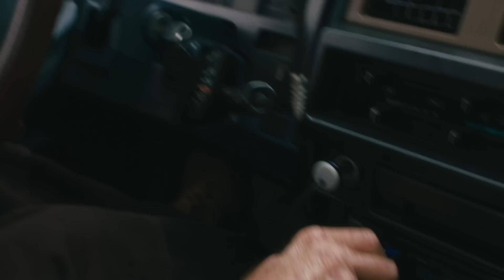Colin Caulfield - Looking for Revenge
Directed by Robbie Barnett
Shot by Michael Ormiston
Produced and styled by Lindsey Hartman
3D animation by Barrett Phillips
Co-starring Joseph and Chelsea Lopez
Special thanks to Cheetahs in Los Angeles

Mixing and additional production by Jake Aron
Additional production and backing vocals by Magma Smegma